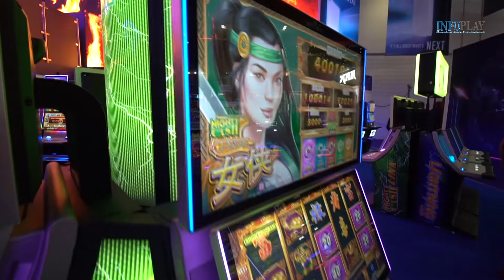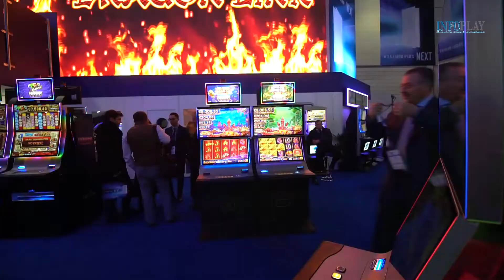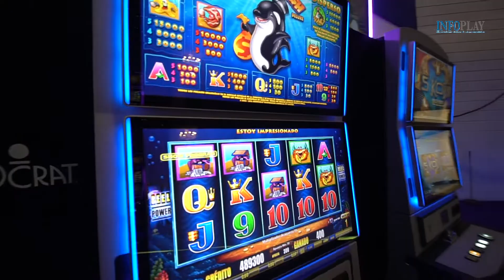Alfonso Sánchez, DTOR de Ventas de ARISTROCAT para Europa, Oriente Medio y Africa en ICE LONDON 2020